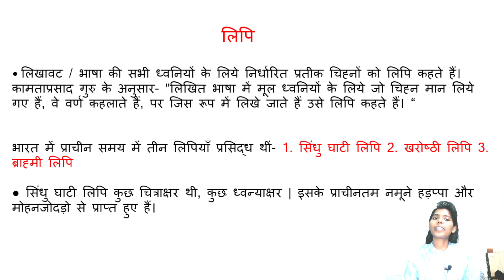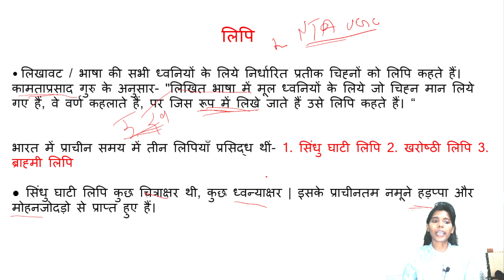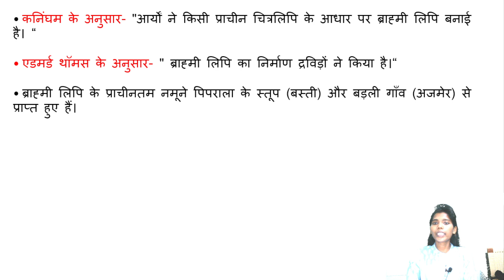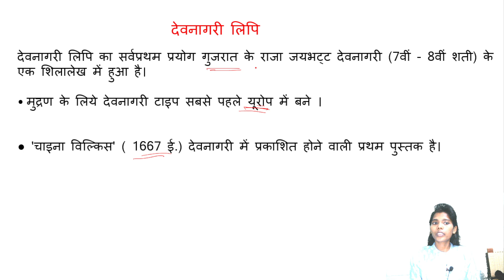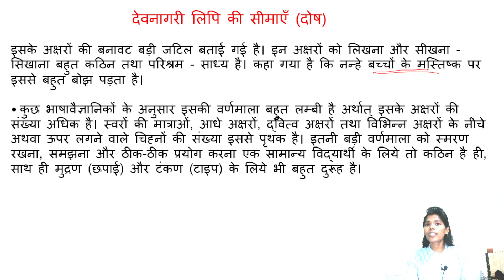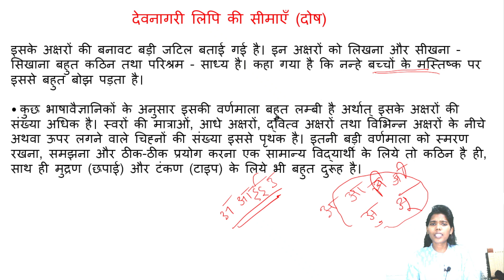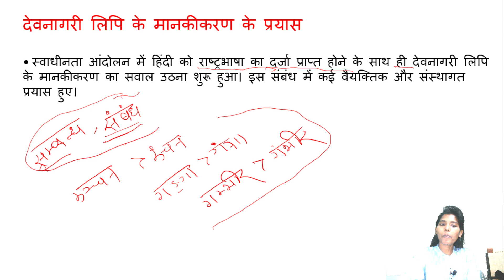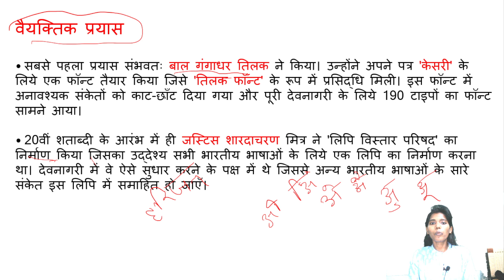लिपि (देवनागरी, ब्राम्ही लिपि, खरोष्ठी लिपि,)lipi nta ugc net jrf,and other exam point of view,.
लिपि (देवनागरी, ब्राम्ही लिपि, खरोष्ठी लिपि,). lipi,devnagri ,bramhi lipi ,kharoshdi lipi,nta ugc net point of view, and other exam point of view,अगर आप हमारी क्लासेस की PDF चाहते है़ तो download करिये हमारा RAM IAS app और वहॉं से पाये हमारे सभी टीचरों की क्लासेस की PDF, RICHABHARTIPATEL ramias @RAMIAS

For any quary call this number
अगर आप हमारे नोट्स खरीदना चाहते हैं तो हमें मैसेज करिए 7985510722 पर